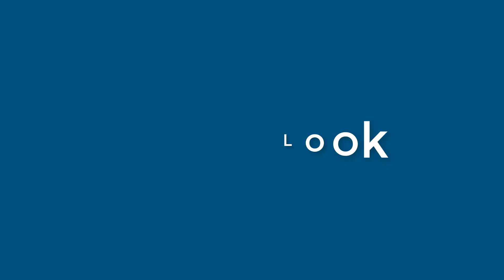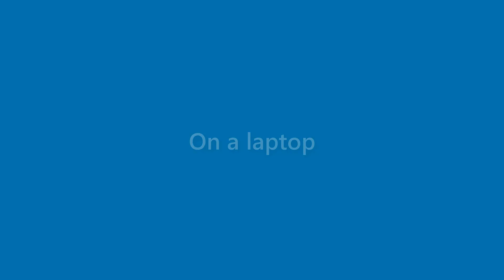Margie Watkins - appearance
Name Look - Margie Watkins - appearance. In this video we present "Margie Watkins" name look and feel in various scenarios.
This video will cover:
How does "Margie Watkins" look as a personal letterhead?
How does "Margie Watkins" look on a business card?
How does "Margie Watkins" look on a computer/laptop screen?
How does "Margie Watkins" look with different background colors?
How does "Margie Watkins" look with various fonts?